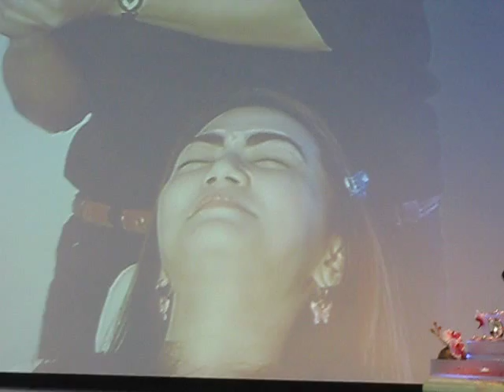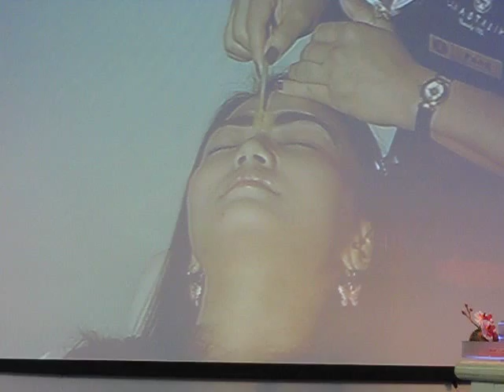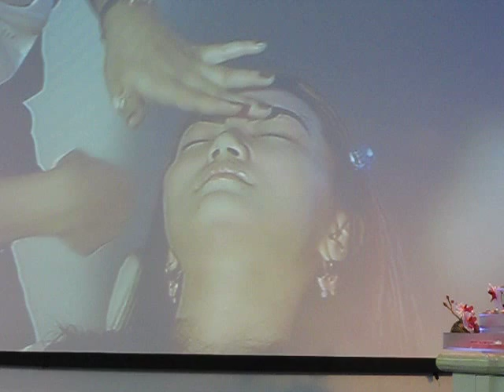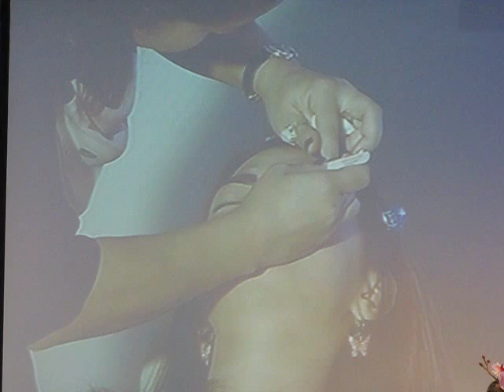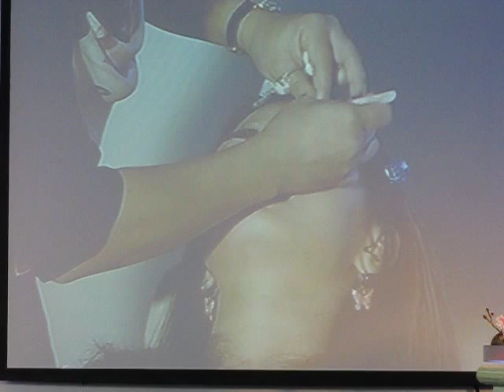Anastasia workshop @Central Lad-Prao 27/08/2011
ไปเวิร์คชอปของanastasia มาค่ะ
เก็บภาพขั้นตอนการแว๊กซ์คิ้วมาฝาก
น่าจะเป็นประโยชน์สำหรับคนที่กำลังสนใจไปทำคิ้วนะคะ ^ ^